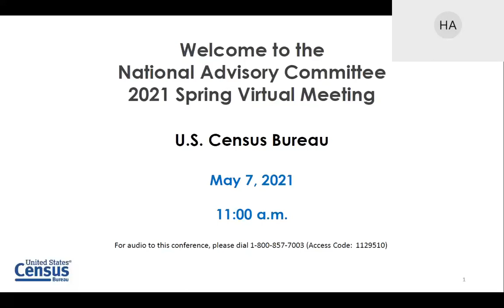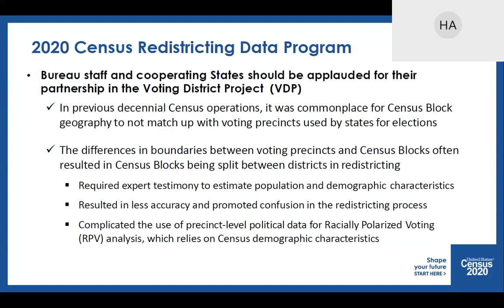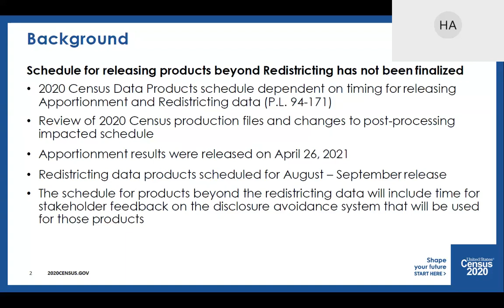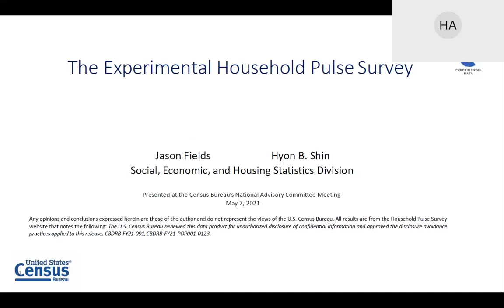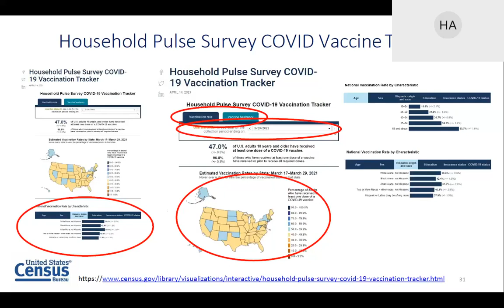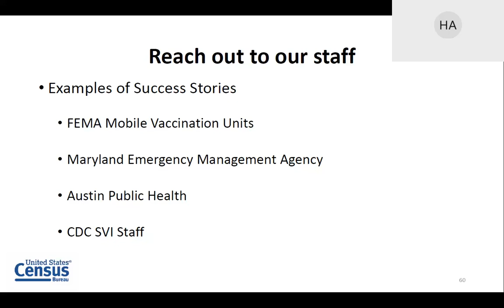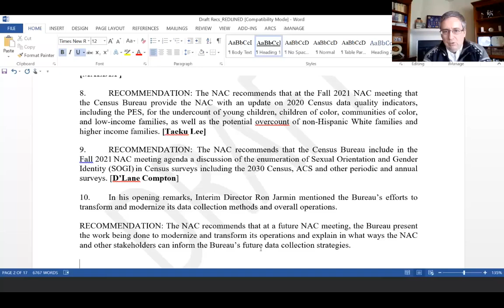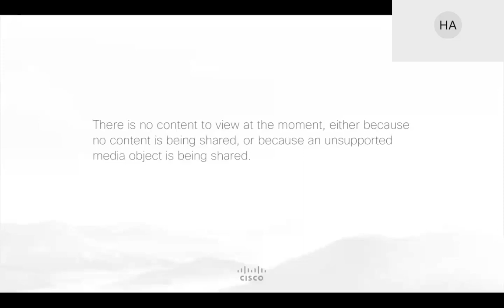5/7/2021 - National Advisory Committee (NAC) Spring Meeting (Day 2)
NAC addressing policy, research, and technical issues relating to a full range of Census Bureau programs and activities, including decennial, economic, field operations, information technology, and statistics.